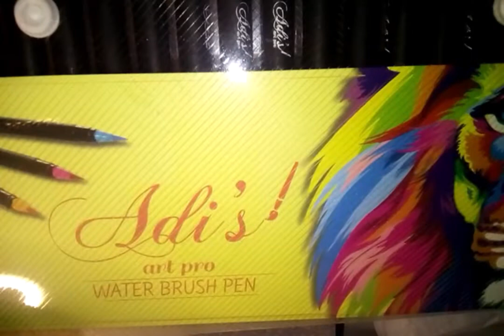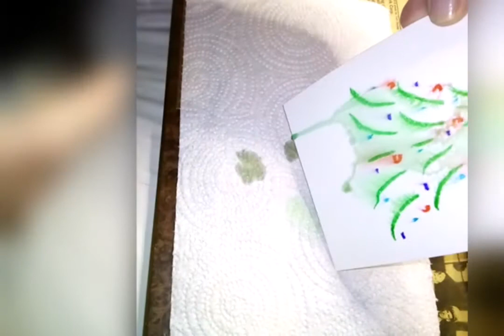( 058 ) *Christmas Gift*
I just want to thank you all so much for helping me build my channel. I know this year has been so difficult for everyone and I think you for your inspiration and your understanding and patience with my performance this year (or lack there of)

So here's hoping this next year will be so much better than this last one and I'm very thankful it's over!

I don't have any idea what to expect going forward but I wish you all well!

  And remember, be excellent to each other! ☺️.

***HAPPY MAIL***
C/O  GEN.DEL.

MUSIC RESOURCE
Intro:

A Peaceful Winter
by Scott Holmes Music